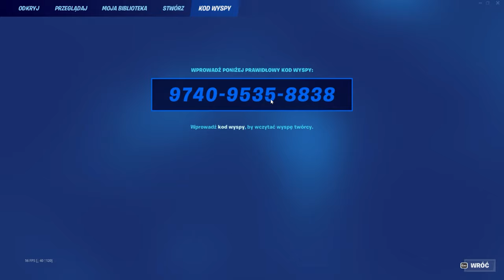TA MAPKA DA CI 500,000 XP w SEKUNDĘ!